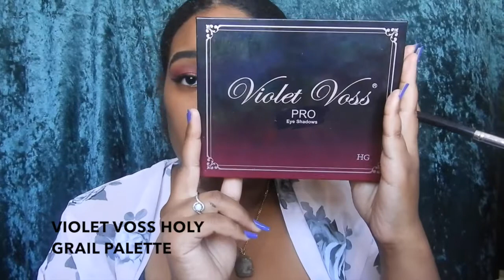Millennial Pink | Rose Gold Eyeshadow Tutorial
BRUSHES USED:
I used some brushes from the Morphe 681 Set And The Morphe 693 Set, however, I have listed the identical brushes below

Morphe: M504 Large Pointed Blender
Morphe: G16 Angle Blender / Shadow
Morphe: M333 Chisel Shader
Morphe: M433 Pointed Liner
Morphe: MB28 Spoolie
Morphe: E35 Detail Smudger
Morphe: G6 Flat Buffer
Morphe: M110 Tapered Powder
Royal & Langnickel: Brow
Glamour Dolls: Romantic Rose Brush
Luxie: 522 Tapered Highlighter
Beauty Blender
Violet Voss: The Perfect Weapon Silicone Gel Applicator Sponge

PRODUCTS USED:
Homemade Eyebrow Pomade
NYX HD Eyeshadow Base
Violet Voss Holy Grail Palette
Beauty Treats Ultimate Pro Palette
Morphe 25B Palette
LaSplash Art-Ki-Tekt Liquid Eyeliner
Kiko Milano Ultra Tech Mascara
Palladio Double Agent Mascara
Murad Retinol Youth Renewal Serum
Sephora Collection 10 Hour Wear Perfect Foundation: 50 Deep Mocha
Kat Von D Lock It Concealer: D33
Ben Nye Luxury Powder: 30 Dolce
BH Cosmetics Wild & Radiant Palette
Palladio Herbal Lipstick: Angelica